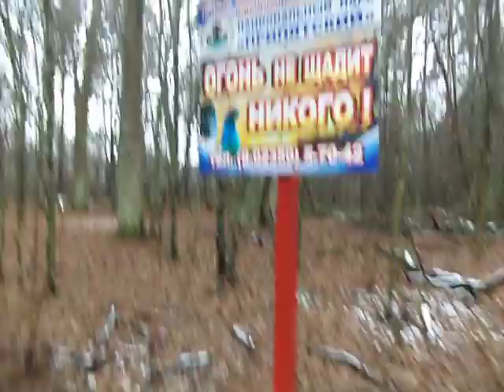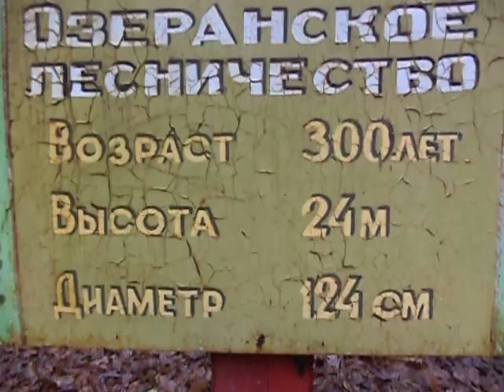Поход к Царь Сосне . Нац парк Припятский . Следы зверей и Природа . Часть № 1 .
Решил прогуляться к Царь Сосне . По пути следы норки , красивые мостики ,  болота и канавы .